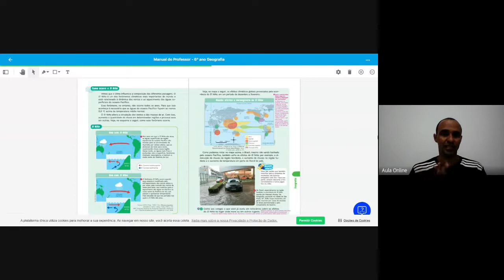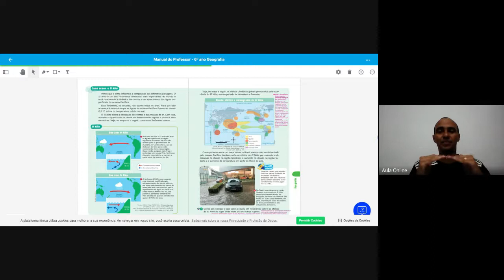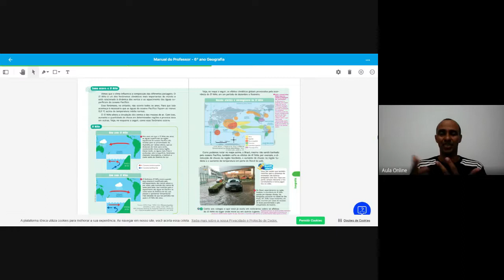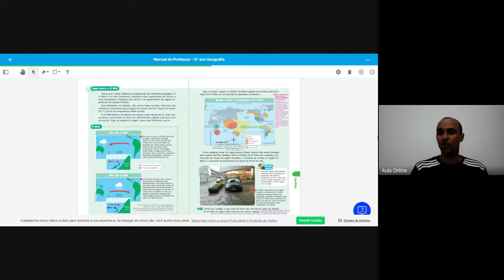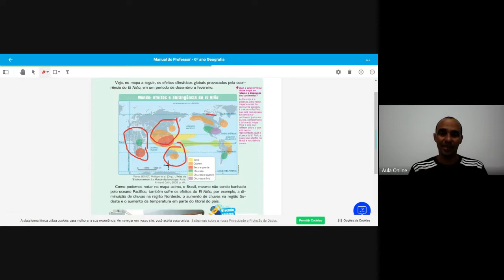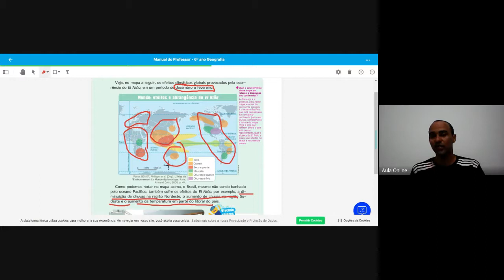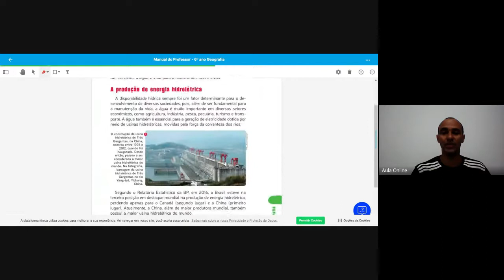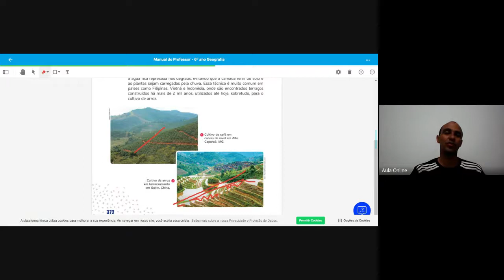Aula 28 6º ano Geografia